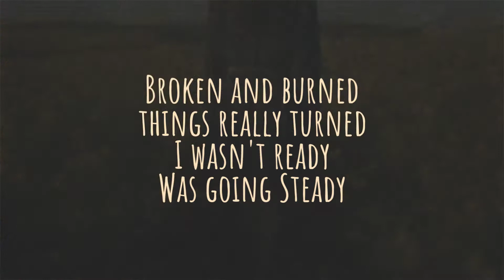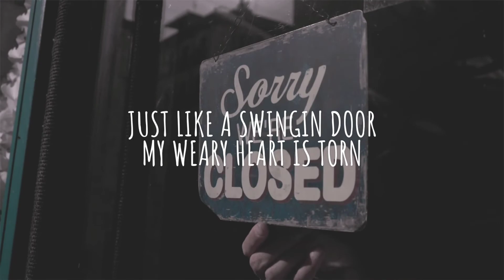Soul Baby Pt 1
Christina Easterday, lyric video tease
Elements of her first song to be released on her new EP coming out this year!!
Video assembled via Sierra Sky Productions...